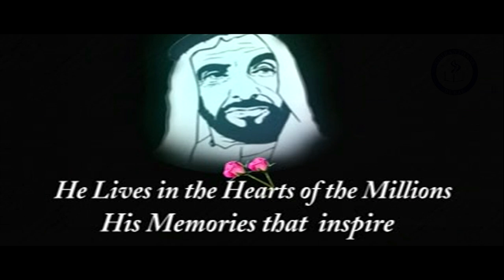HIS HIGHNESS SHEIKH ZAYED BIN SULTAN AL NAHYAN DOCUMENTARY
"THE LEGEND BEYOND TIME"
PRESENTED BY CHIRANTHANA